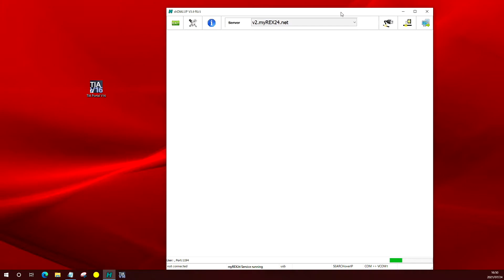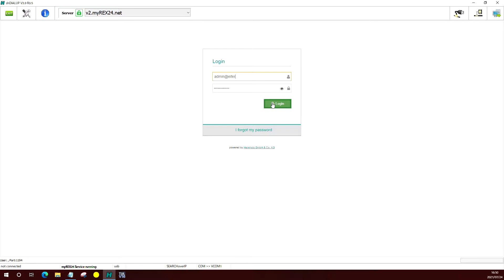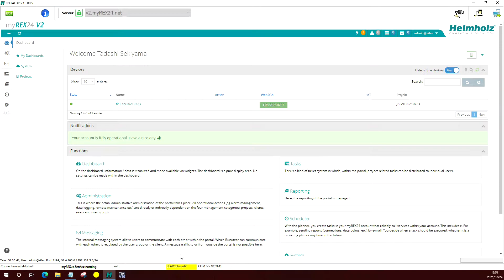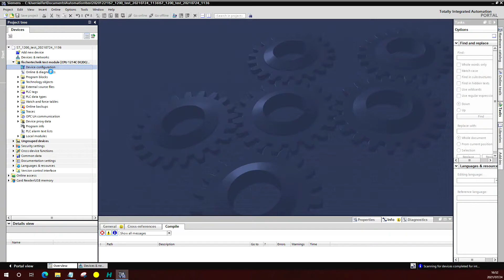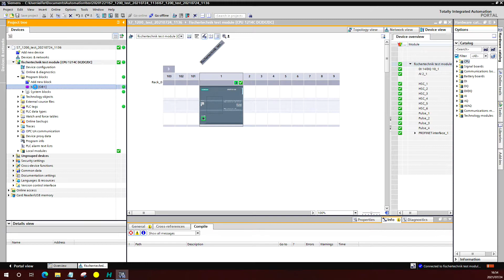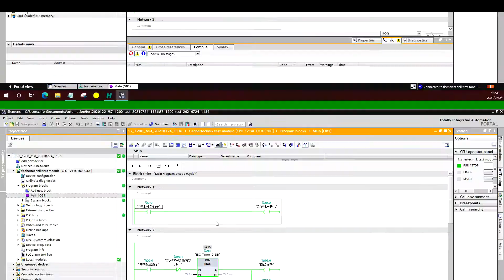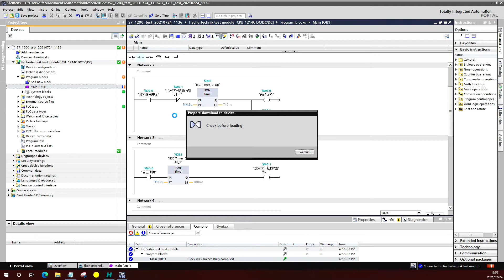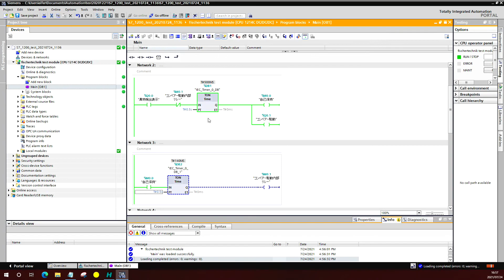Helmholz REX100 connection, Online with Simatic S7-1200. ヘルムホルツ REX100によるPLC遠隔接続手順 アイファ電気商会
--Japanese--
アイファ電気商会はドイツ・Helmholz(ヘルムホルツ)の”REX100”を提供いたします。
”REX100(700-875-WAN01)”は遠隔地にあるPLC（プログラマブル・ロジック・コントローラー）を空調のきいた事務所にいながらすべての操作を行えます。
”REX100”は、WANとLANポートを備えており、LANポートには現場のPLCを接続、WANポートにはインターネットへ接続します。
インターネットを介して、ヘルムホルツの提供するサーバー”myREX24”に接続されます。
担当者はパソコンから管理ソフト”shDIALUP”により遠隔地にあるREX100との接続を行います。
接続が確立された後は、PLCに対応したソフトウエアーを立ち上げるだけです。
遠隔地にあるPLCが手元にあるように操作できます。
--英語--
"Eifer Elecktro Firma in Japan" offer "REX100" made by Helmholz of Germany.
The "REX100" allows you operate a "PLC in a remote location", while you are in an air-conditioned  office.
"REX100" is equipped with WAN and LAN ports. The LAN port is connected to the PLC in the field, and the WAN port is connected to the Internet.
You will be connected to the server "myREX24" provided by Helmholtz via the Internet.
The person in charge connects to the "REX100" in a remote location from a personal computer using the management software "shDIALUP".
After the connection is established, all you have to do is launch the software that supports the PLC.
You can operate "the PLC in a remote location", as so you were at hand.